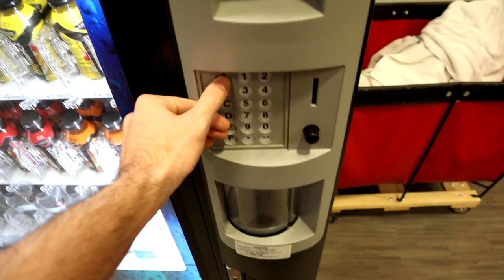FSU Basketball Scrimmage Day Vlog (Game Footage) | Vlog #7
Follow along as I go through my day when we have a scrimmage.